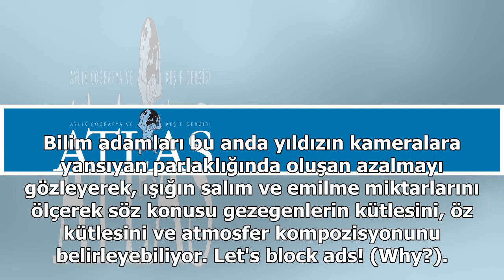NASA’dan önemli bir keşif daha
The Astronomical Journal dergisinde yayınlanan makalede, L 98-59B olarak adlandırılan yeni gezegenin, NASA’nın öte gezegen keşif uydusu TESS’in şimdiye kadar keşfettiği en küçük gezegen olduğu belirtildi. Makalede, L 98-59B’nin TESS’in keşfettiği üç yeni gezegenden biri olduğunun altı çizilirken, ge...